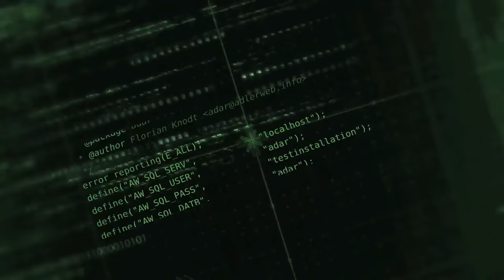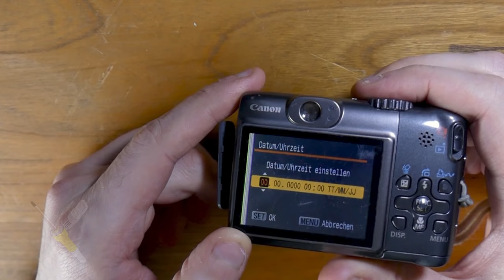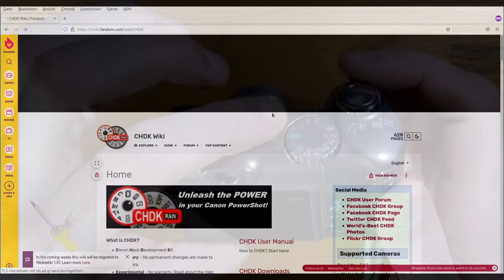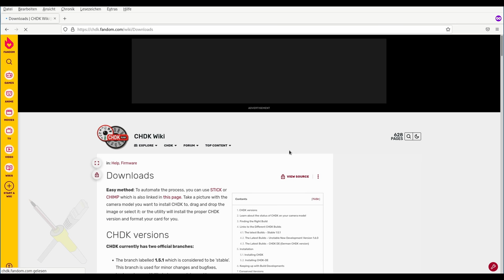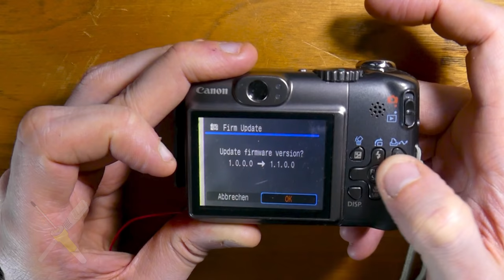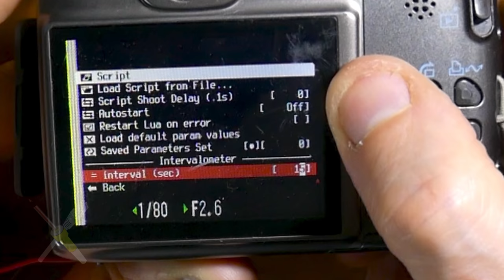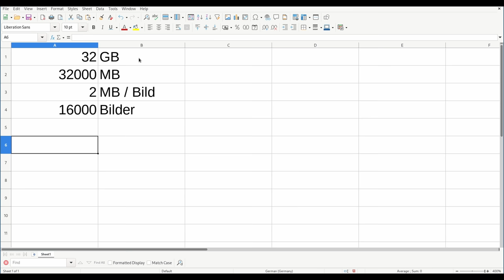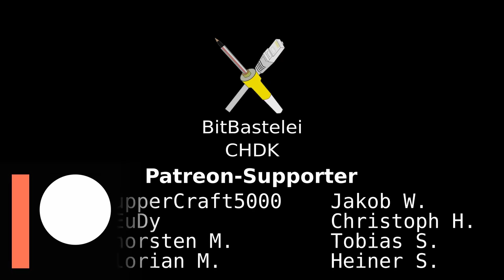BitBastelei #486 - CHDK: Neues Leben für alte Digitalkameras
Consumer-Digitalkameras sind heute eher ein Relikt aus der Vergangenheit - warum ein extra Gerät mitschleppen, wenn es das Handy auch tut? Und wenn man dann doch mal etwas speziellere Anforderungen hat, dann sind die Funktionen meist nur in professionelleren Modellen zu finden. Dank der alternativen Firmware CHDK (Canon Hack Development Kit) kann man solche Funktionen teils auch auf einfachen Kameras des Herstellers Canon freischalten und so den vermeintlichen Elektroschrott einem neuen Leben zuführen. Im meinem Fall versuche ich eine Zeitrafferaufnahme anzufertigen und wollte dazu nicht eine teure Profi-Kamera riskieren.

Inhalt:
00:00 Möglichkeiten für Zeitraffer
04:03 Funktionstest der Kamera
06:26 CHDK - Überblick
09:20 CHDK - Download
10:57 CHDK - Installation
13:16 CHDK - Bedienung
14:50 CHDK - Automatisch laden
15:12 Time Lapse einrichten
17:21 Platzverbrauch berechnen
19:32 Testlauf und Fazit